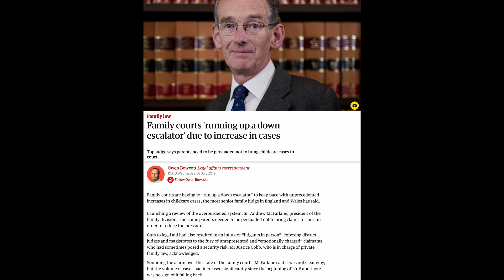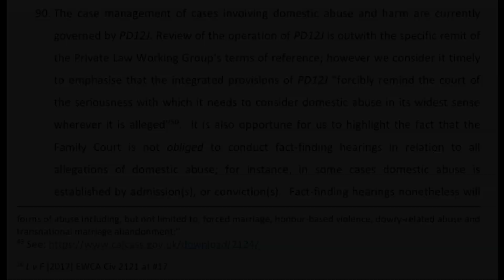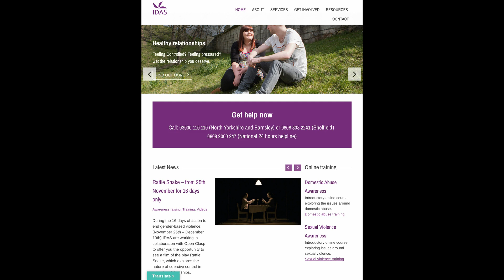Review Vlog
(note the DOT in the address)